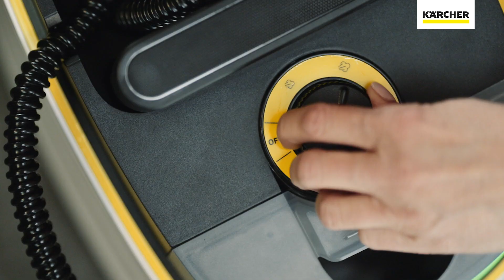Kärcher SC 4 Deluxe Premium - Pulitore a vapore Kärcher illuminato LED, pulisce e igienizza la casa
L'SC 4 Deluxe EasyFix Premium, in versione bianca, con anello illuminato a LED e perfetta conservazione degli accessori permette di pulire comodamente ed in modo efficace, eliminando il 99,9% di virus e batteri. Potrai pulire comodamente e senza interruzioni, grazie al serbatoio d'acqua permanente, facilmente ricaricabile.